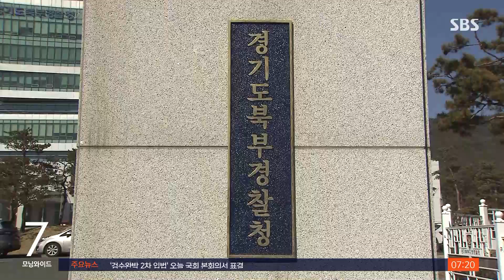입양 전 위탁가정서 유아 사망…몸에서 화상·멍자국 발견 / SBS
입양 전에 아동을 보호해주는 위탁 가정에서 13개월 된 아기가 숨졌습니다. 그런데, 얼굴과 몸에서 화상 흔적과 멍자국들이 발견돼 경찰이 수사에 나섰습니다.
하정연 기자가 보도합니다.